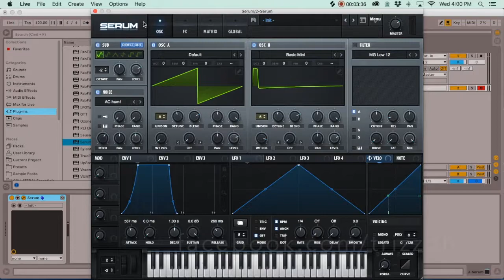Making Pads in Serum